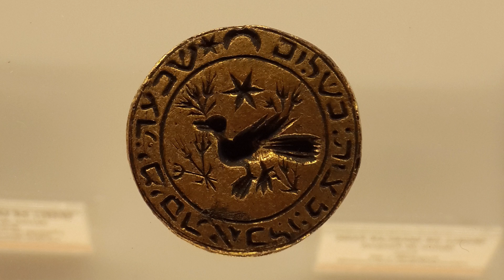Barcelona - Girona 2016